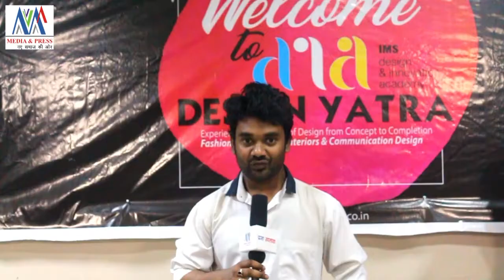Ims DIA's new unique concept of designing dreams will go viral soon... | MEDIAANDPRESS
IMS Design Inovation Academy ka naya music ek naya andaas aur naye nazariye ke saath..| mediaandpress and praja saptaak national news paper |.